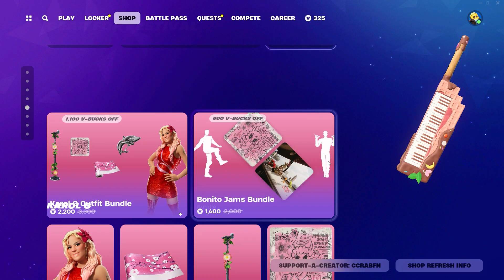*NEW* Fortnite Item Shop HEYSTAN'S LOCKER BUNDLE! [September 12th, 2024] (Fortnite Chapter 5)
Fortnite Item Shop right now on September 12th, 2024.

Ok, I enjoy to show all you guys the fortnite item shop, so If you would like to support me with Support A Creator. be sure to use code: CCrabFN You can use that code in the Fortnite Item Shop and the Epic Games Store! Thank you for all the support. I talk.

CCrabFN is a youtube channel to talk about fortnite, I also do daily Item Shop videos everyday so if you want to see something that's currently in the Item Shop, you can see that I upload every single day for the Item Shop.

I like to watch, Fortnite item shop I TALK.

CCrabFN Fortnite YouTube channel, talking about all things Fortnite Battle Royale! We discuss everything  also do daily Item Shop videos everyday, so if you want to see something that's currently in the Item Shop, you can see that I upload every single day for the Item Shop.
Also do